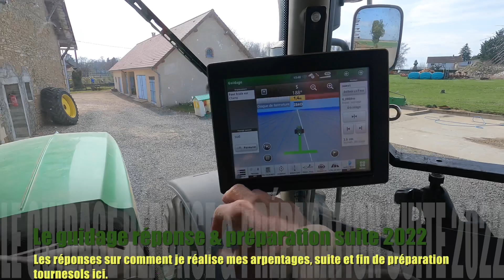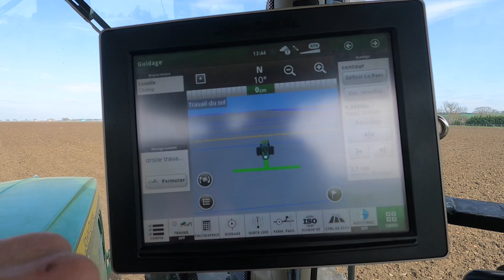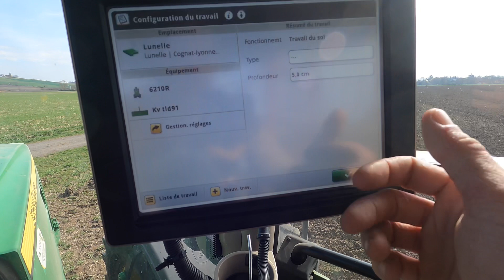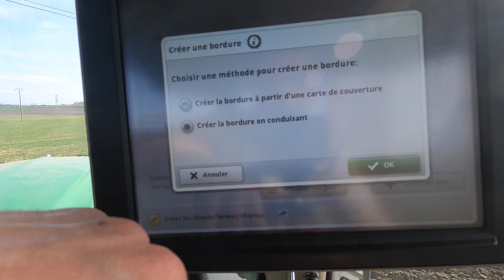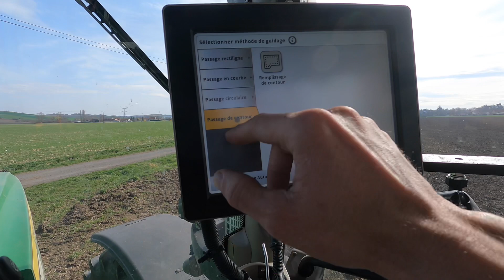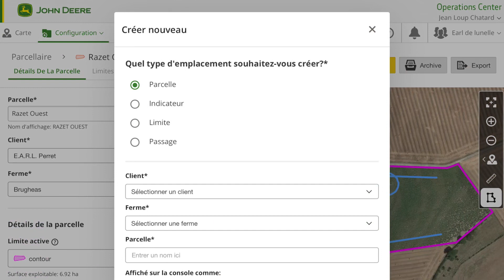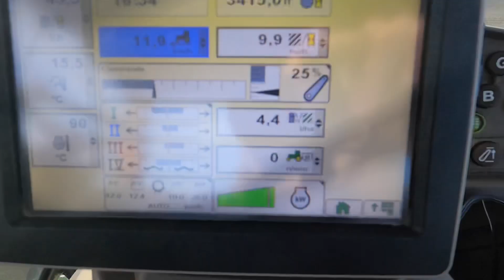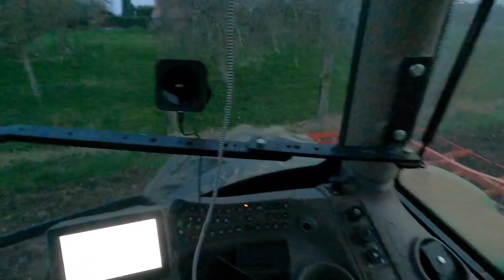APRÈS-MIDI préparation 🌻 avec moi & point guidage ! Printemps 2️⃣0️⃣2️⃣2️⃣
Salut à tous je vous conduis une après midi avec moi pour la préparation d’une partie des parcelles pour le tournesol. Je profite de cette vidéo pour vous éclaircir mon arpentage et quelques autres points.

Bonne vidéo à bientôt.